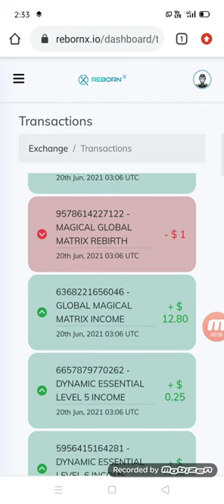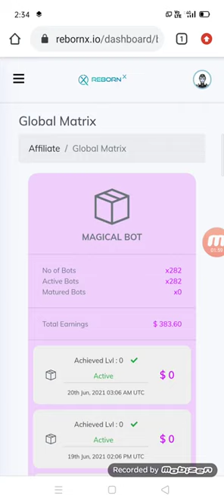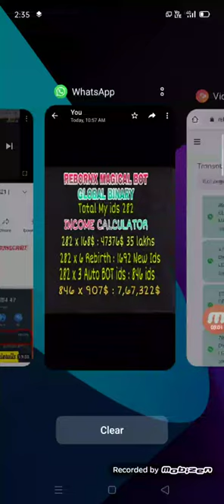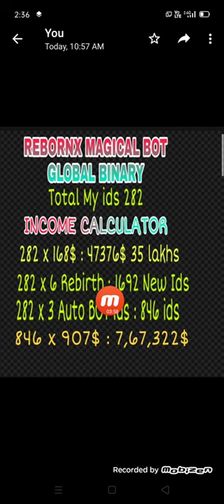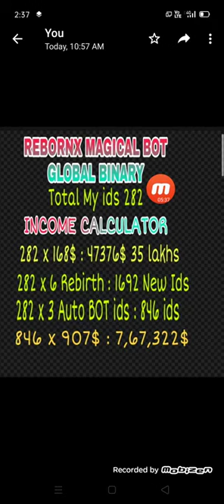$$$ REBORNX ţ MAGICAL BOT INCOME ( SUNDAR SIR IDS)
REBORNX MAGICAL BOT INCOME.mp4